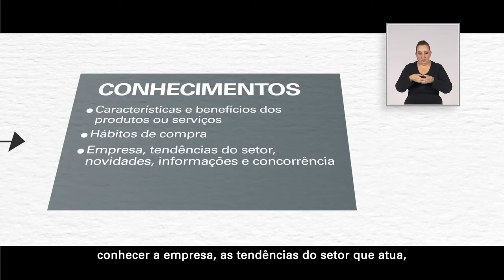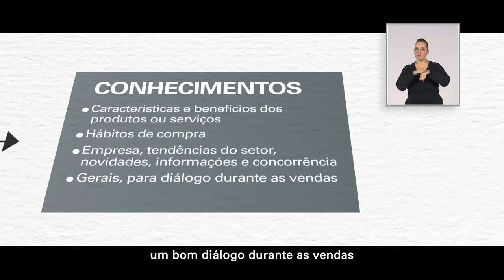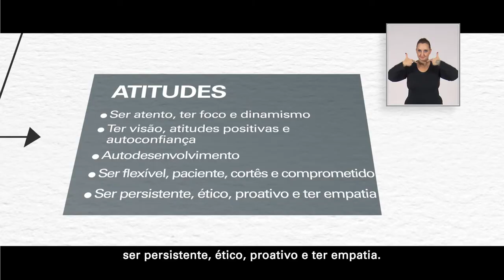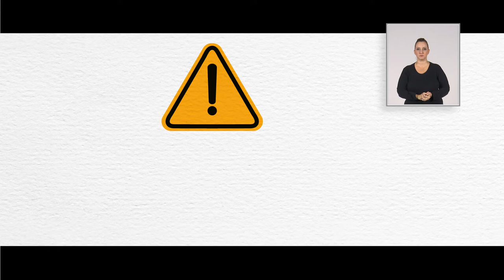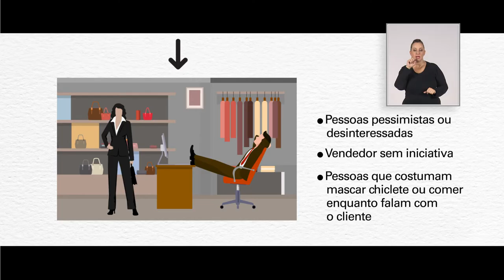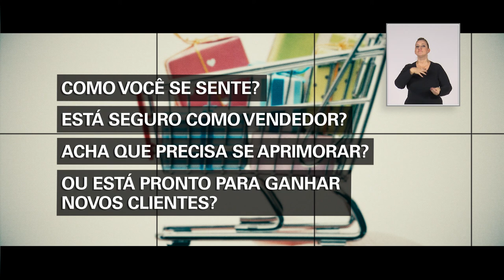Conhecimentos, habilidades e atitudes do vendedor